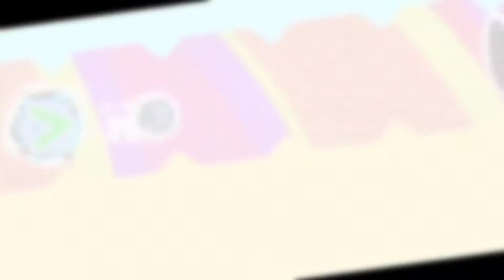Sugoi space (Medium demon) By HarithXHD | Geometry dash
I finished this a few weeks ago I think.
Congrats HarithXHD (My friend) to get your first creator points :))